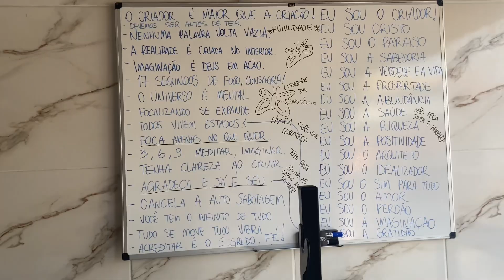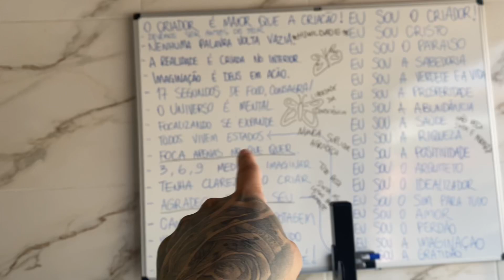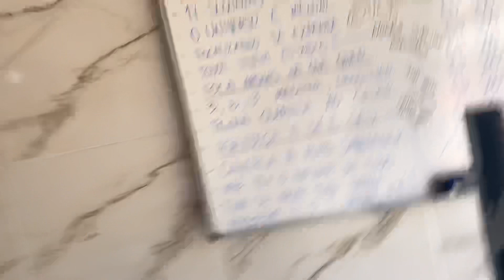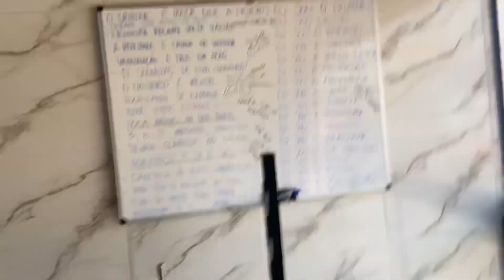GABI ESTÁ COM MEDO DE SER MAMÃE/ ELA ESTÁ CHOR4NDO POR TUDO 🥲